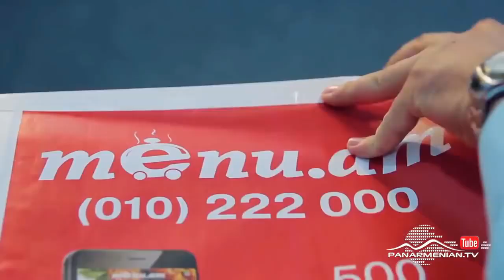Full House Feloi bocere 45 Фул Хаус приколы Феликса 45